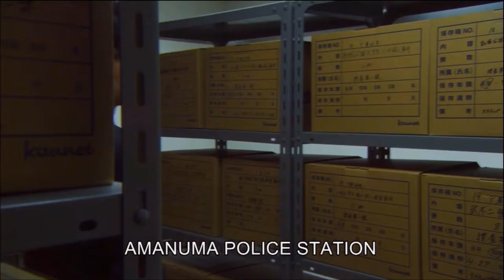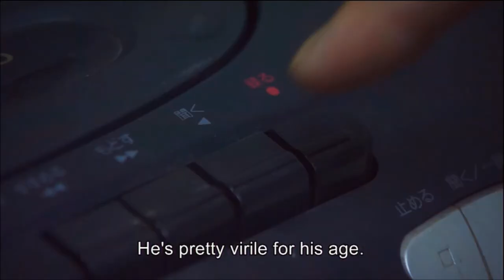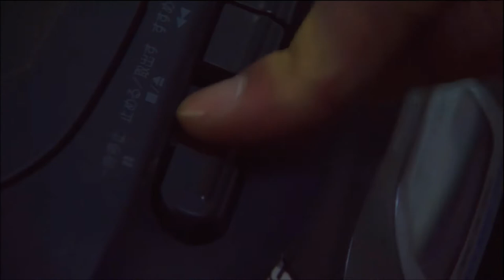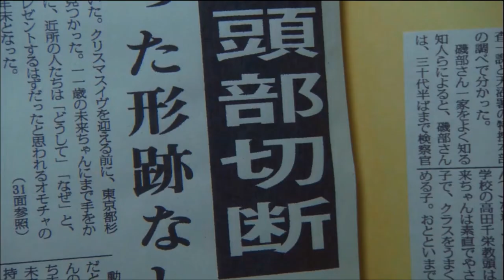Movie clip of the week #6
From the movie Ju on:White ghost/Black ghost directed by Ryuta Miyake & Mari Asato